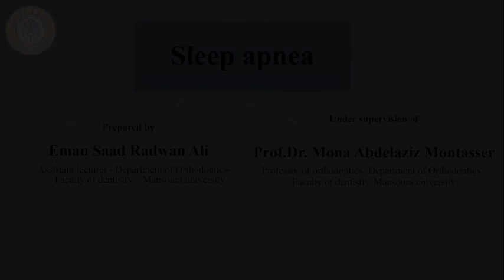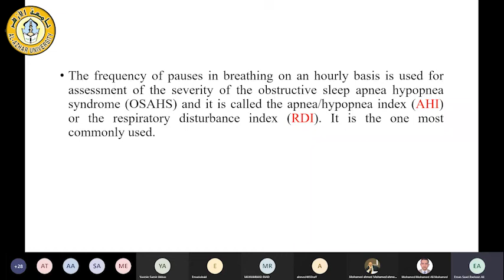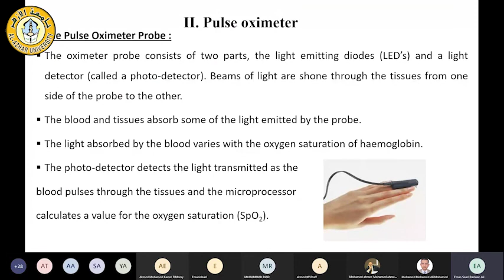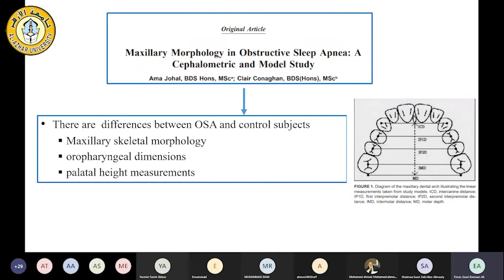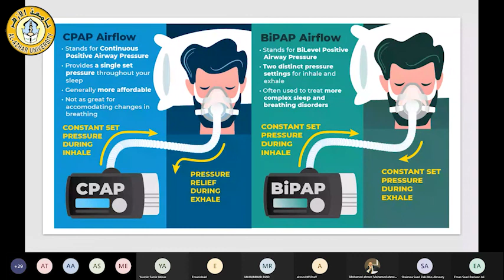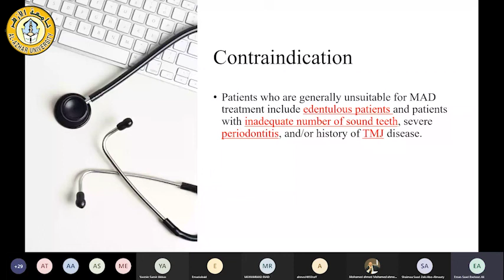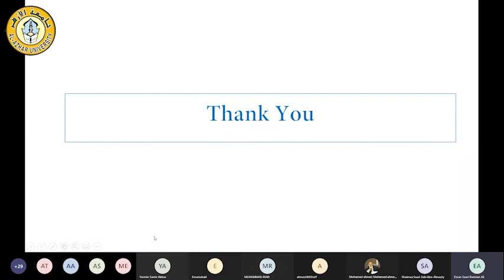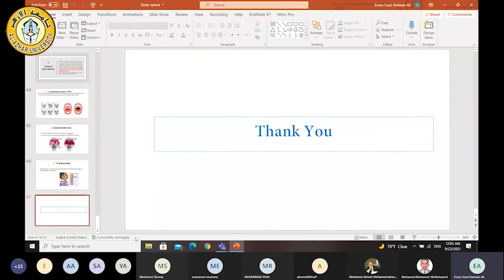#25 Obstructive sleep apnea سيمينارات تقويم الأسنان جامعة الأزهر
التجمع العامى لأقسام تقويم الأسنان جامعة الأزهر والجامعات المصرية بهدف تقديم العلم والمعرفة لجميع اطباء الأسنان فى مصر والعالم
ALAZHAR ORTHODONTIC SEMINARS FOR ALL DENTISTS ARROUND WORLD FOR SHARING KNOWLEDGE AND AS CONTINUOUS EDUCATION